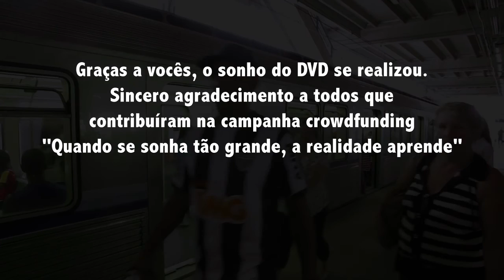Quando se sonha tão grande - MECENAS DO DVD - parte III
Depois de vencer o CINEfoot-RJ e BH e conquistar a Guirland d'Honneur (o Oscar do audiovisual esportivo) em Milão, muitos queriam que o curta "Quando se sonha tão grande, a realidade aprende" virasse DVD, como produto oficial do Galo. Graças a quem contribuiu na campanha crowdfunding, mais esse sonho pode ser aprendido.